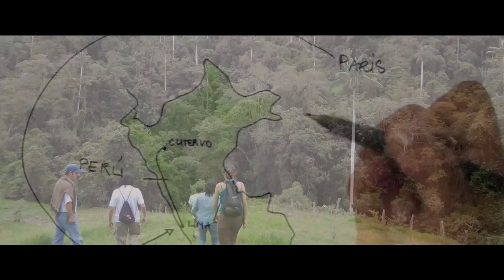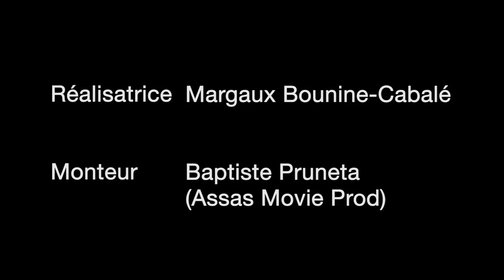Teaser GREEN SOLIDARITY MY WAY